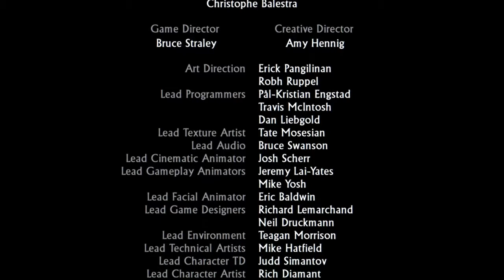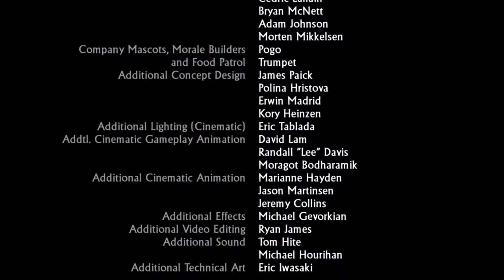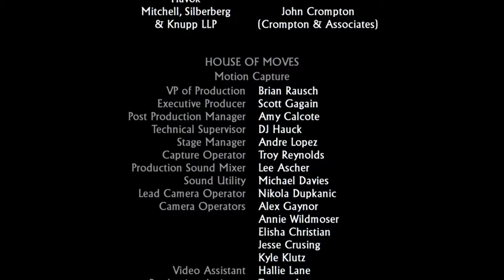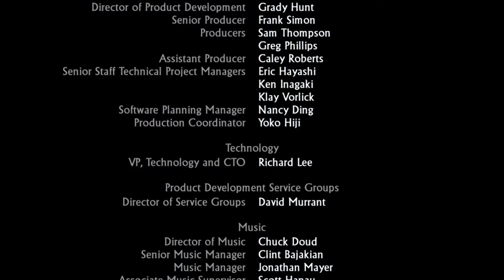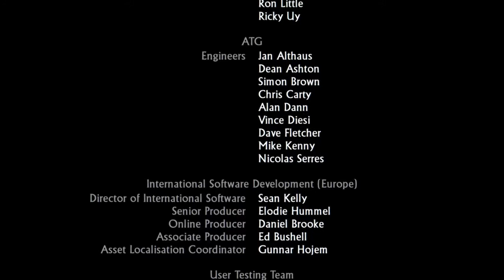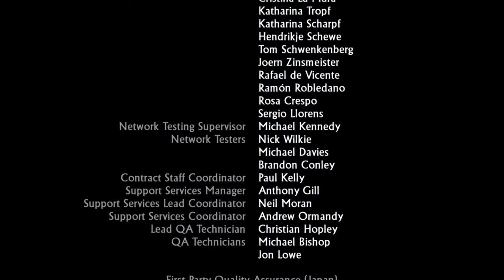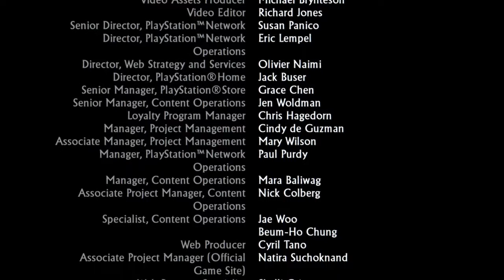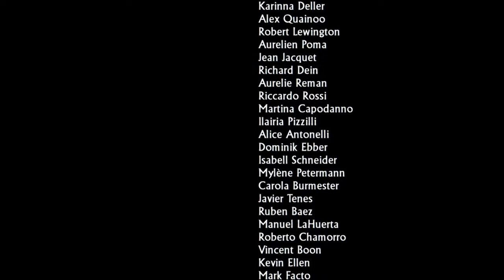Uncharted 2 Among Thieves Remastered - Part 27 - Finale: A Happy Ending [PS4]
Uncharted 2: Among Thieves is an action-adventure video game developed by Naughty Dog and published by Sony Computer Entertainment. It is the second game in the Uncharted series, and was released in October 2009 for PlayStation 3. Set two years after the events of Drake's Fortune, the single-player story follows Nathan Drake, who partners with Chloe Frazer and Elena Fisher, as they search for the Cintimani Stone and Shangri-La, whilst battling a mercenary group led by Zoran Lazarević and Harry Flynn.

Development for Uncharted 2: Among Thieves began immediately following the critical and commercial success of the first entry. The development team drew inspiration from explorer Marco Polo, and specifically, from his expeditions through archipelagos and eastern Asia.
Uncharted 2: Among Thieves received universal acclaim from game critics upon release, with praise directed toward its elaborate set pieces, character design, storytelling, graphics, technical innovation, and improved gameplay mechanics. It received Game of the Year accolades from numerous publications and award events, and is considered to be one of the greatest video games ever made, and among the most significant titles for the seventh console generation. It also enjoyed great commercial success, with over six million copies sold worldwide. The game was then followed by a sequel titled Uncharted 3: Drake's Deception in 2011, and was re-released on PlayStation 4 as part of Uncharted: The Nathan Drake Collection.